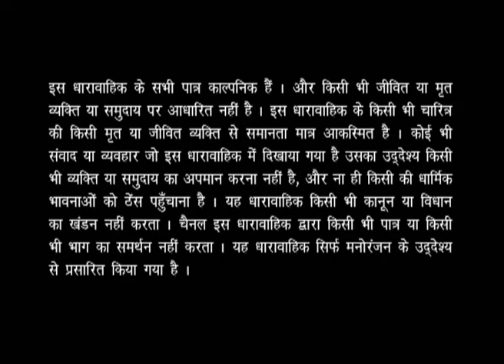Madam Ki Paathshala - Episode 46 - Full Episode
Another episode starts in the Paathshala. While Juliet is teaching everyone, an unknown person enters the class searching for someone named, Munna. Juliet tells him that there is no Munna in her class. He points out Sajjan Singh and refers to him as Munna. Who is this stranger and why is he looking for Sajjan Singh. Watch the complete show to know what happens next.Welcome to Madam ki Paathshala where a gorgeous and attractive lady tutor teaches English to the villagers. She is here to improving the communication skills and their behavior to make them stand shoulder to shoulder with city people. All the villagers are a part of this class for one reason or the other. The Thakur and the Chaudhary of the village are more interested in this beautiful teacher than her class. The Daroga (cop) joins the class to impress the lady Sarpanch (head) of the village. Watch Madam Ki Paathshala to burst into laughter as the villagers show their humorous approach towards this new learning enterprise.

Welcome to Madam ki Paathshala where a gorgeous and attractive lady tutor teaches English to the villagers. She is here to improve their communication skills and behavior to make them stand at par with the city people. All the villagers are a part of this class for one reason or the other. The Thakur and the Chaudhary of the village are more interested in this beautiful teacher than her class. The Daroga (cop) joins the class to impress the lady Sarpanch (head) of the village. Watch Madam Ki Paathshala to burst into laughter as the villagers find a humorous approach towards their new learning endeavor.